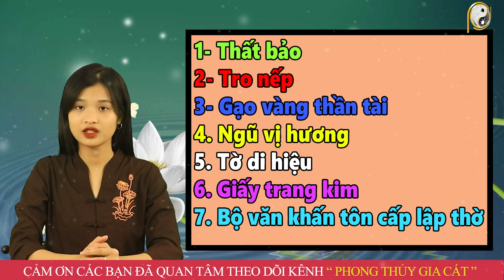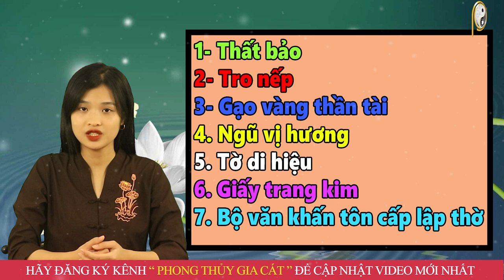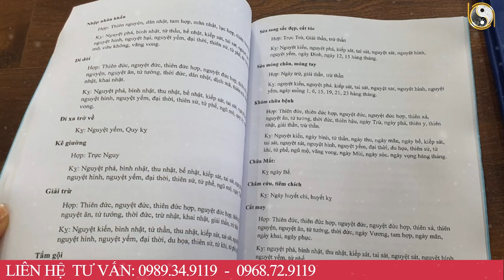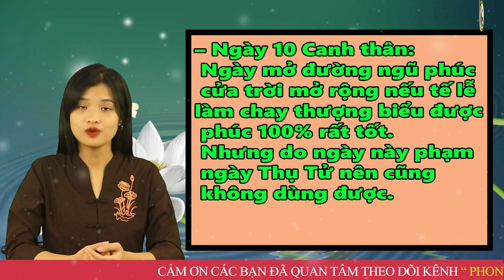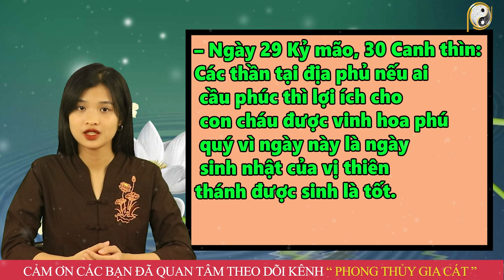Xem Ngày Tốt Bốc Bát Hương Tháng 10 Âm Lịch GIÀU CÓ VÔ ĐỊCH, Tiền Về Như Nước, Liên Tục Gặp May Mắn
01. Linh phù giải hạn
02. Hồ lô hóa giải Ngũ Hoàng
03. Mai Hoa Phú Quý
04. Gương bát quái tinh cầu
05. Kim bài thái tuế 2023
06. Vòng tam hợp Dần Ngọ Tuất
07. Vòng tam hợp Thân Tý Thìn
08. Vòng tam hợp Hợi Mão Mùi
09. Vòng Tam Hợp Tỵ Dậu Sửu
10. Bát bảo tâm kinh
11. Minh Quang pháp bảo cầu
12. Minh Quang pháp bảo lục giác
13. Tỳ Hưu Lộc Tài (Đồng)
14. Tỳ Hưu Khai Vận ( Bạch Ngọc)
15. Bách Niên Tụ Tài ( tụ tài lộc)
16. Song long ngọc ấn ( ấn thăng quan)
17. Kim bài ngũ Lộ Thần Tài
18. Hồ lô bình an ( treo xe)
19. Móc khóa văn xương
20. Ống bút văn xương gỗ đào
21. Bút văn xương gỗ đào
22. Bút văn xương gỗ đào nhỏ
23. Hoa mai kim tiền ( mạ vàng )
24. Các vật phẩm phong thủy khác